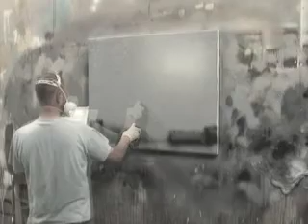Eron artwork in progress SUN 9